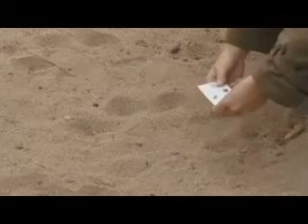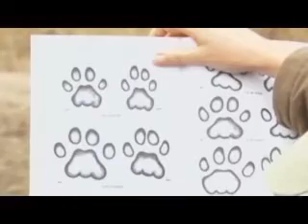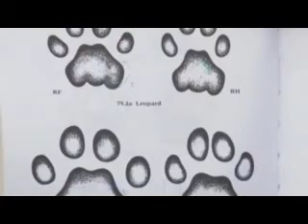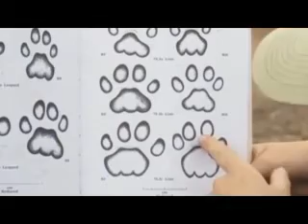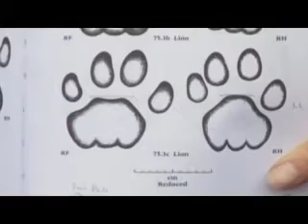AM Safari Drive - Sept 15, 2011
Tara presenting.  Dung Quiz - Elephants.   Djuma Safari Channel - Djuma Game Reserve, South Africa